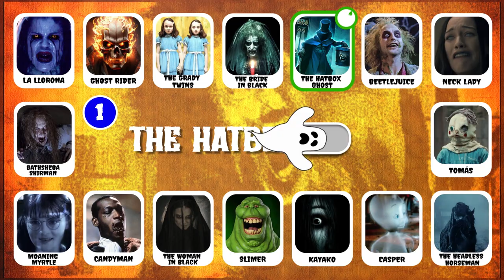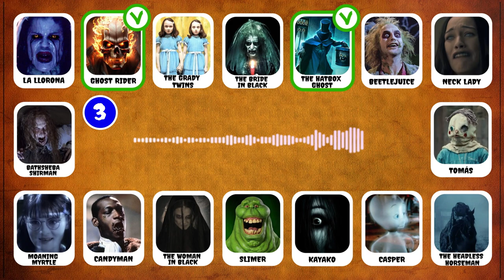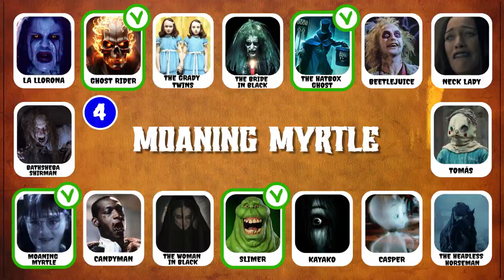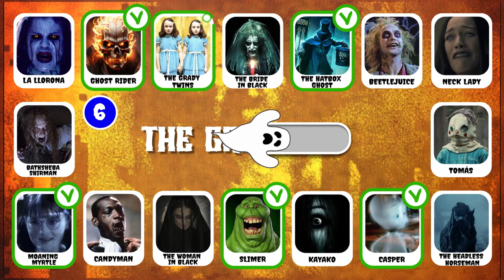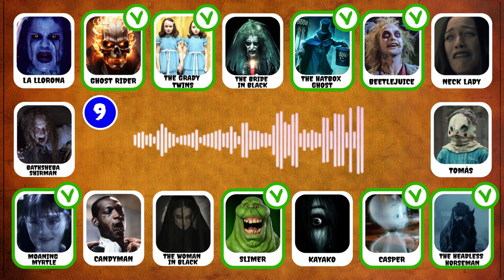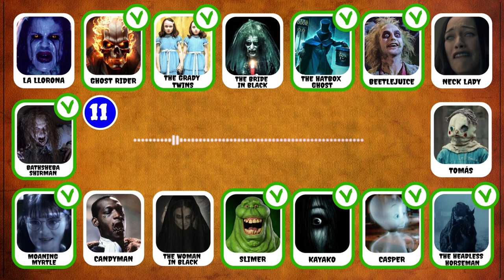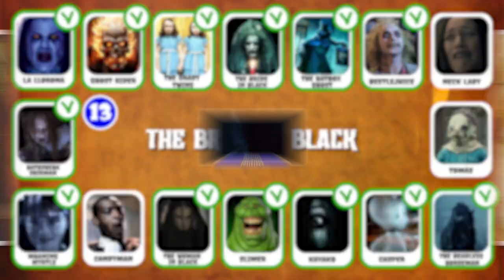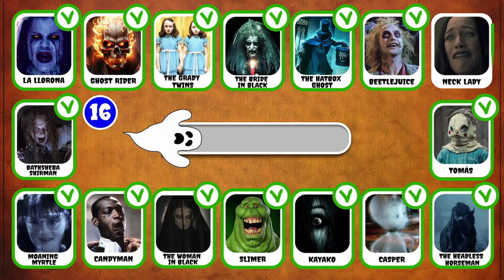Guess The Horror Movie Character by Their Voice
The long awaited Horror quiz about Horror Movie Character! For all horror movie lovers and quiz lovers! In this movie trivia quiz you will have to guess the scariest and most mysterious villains from the movies!